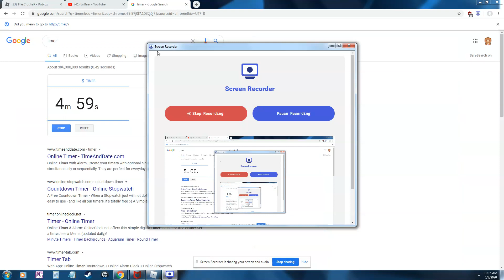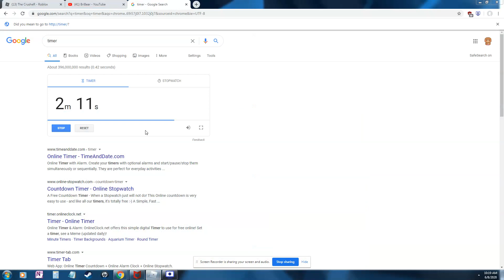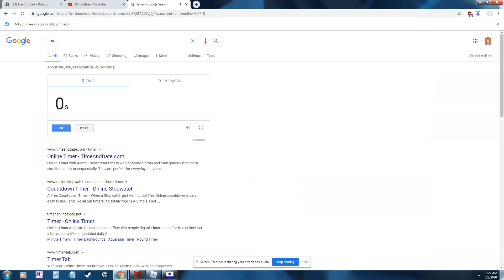10 Minutes Of... CRUSHER! Start Of New Series!